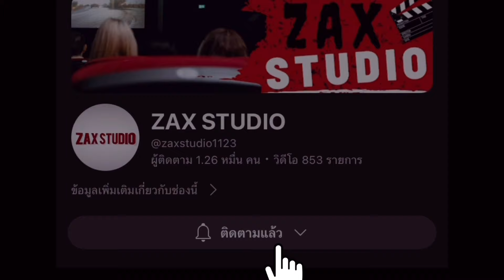5 นักแสดงหญิงสุดร้อนแรง ที่มาแรงแซงทุกโค้ง